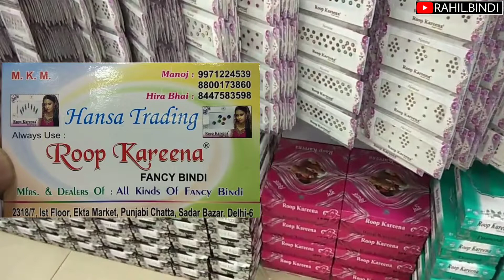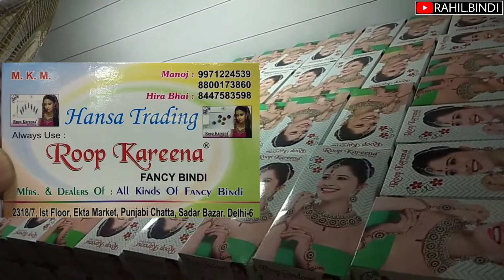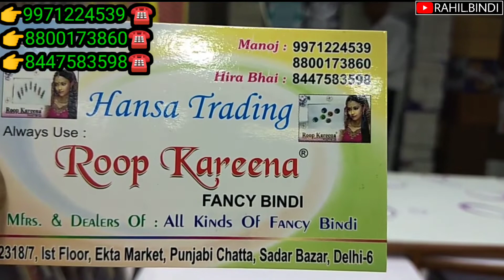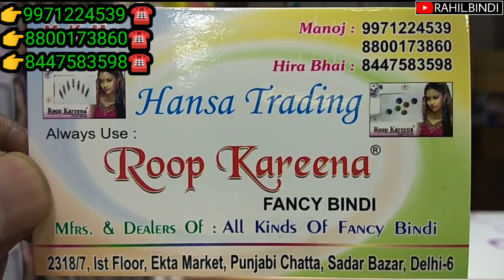business opportunity in india New Business Ideas 2021 Small Business Ideas Best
1 रूपए का खरीदो 10 में बेचें शुरू मात्र ₹5999 में New Business Ideas 2021 Small Business Ideas Best

राहिल बिंदी चैनल में आपका स्वागत हैं इस चैनल मैं हम आपको 100 %
गेरेंटी देते हैं की हम बोरिंग विडियो अपलोड नहीं करेंगे और जिस टॉपिक
के बारे में बताया गया होगा उसकी ही बात करेंगे और हर एक टॉपिक्स के
उपर हम पूरी जानकारी देने की कोशिश करेंगे थैंक्स !

Best Business,
New Business,
Business Ideas,
Low Investment High Profit Business Ideas, Village Business Ideas, B
usiness Ideas in India,

New Business
Business Ideas
New Business Ideas